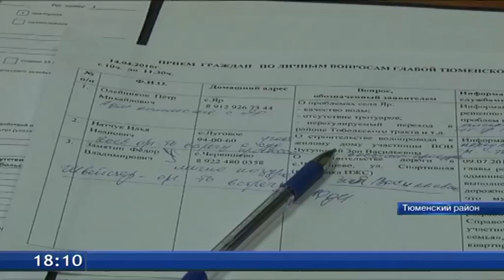Личный прием главы Тюменского района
Питьевая вода и комфортные дороги стали главными темами очередного личного приёма главы Тюменского района. Местных жителей беспокоят обустройство пешеходных дорожек и строительство подъездных путей к возводимым домам. Также жители столичного предложили возвести водопровод или установить дополнительный павильон чистой воды.